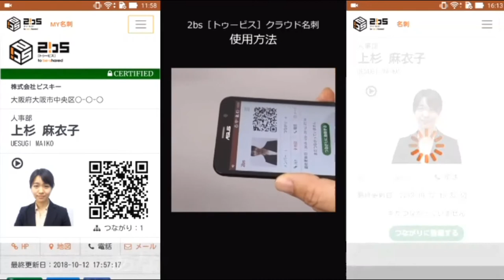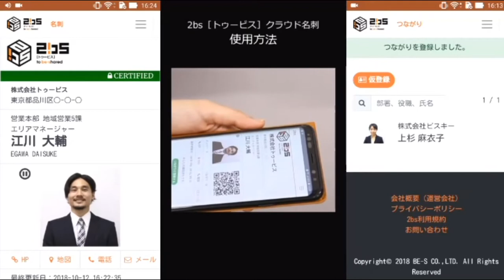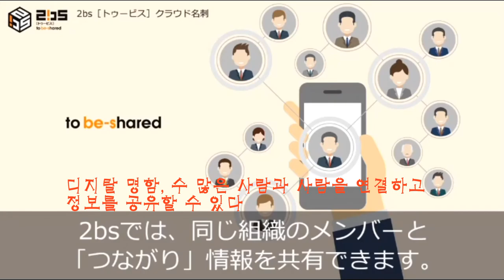이젠 QR시대 디지털명함 헬로아이 전자명함 오성에스엠 일본, 4만 3천여 기업이 사용하는 클라우드 디지탈 QR 전자명함 전국민사용, 비나리투어 여행디자이너 신점숙작가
아직도 종이명함에 의존하나요
이젠QR코드 하나면 충분히 내용전달가능 무한클라우드기능으로 홈페이지 각종SNS를 전자 디지털명함에 담아 알려보세요